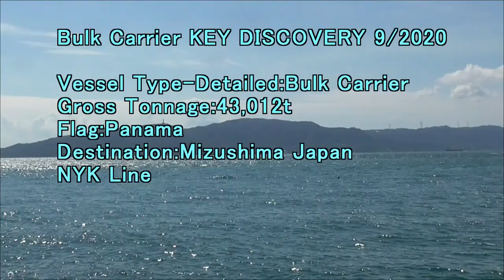Bulk Carrier KEY DISCOVERY 9 2020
Gross Tonnage:43,012t
Flag:Panama
Destination:Mizushima Japan
NYK Line